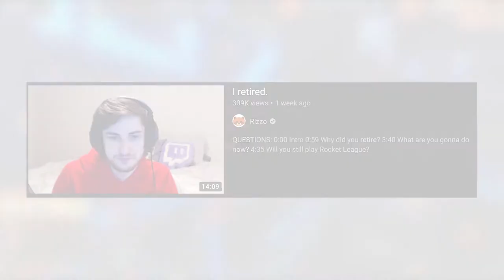Recaps- Spring: EU Regional Event 1 & 2, NA Regional Event 1 | Interview w/ Lethamyr | Rizzo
Rocket League Central - April 6, 2021